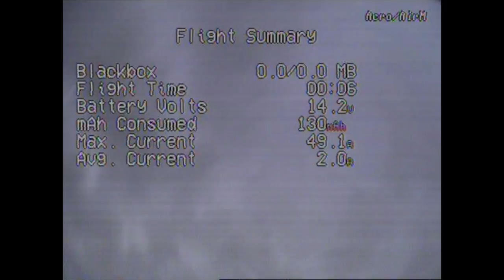#14 Gate exercise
Videos without OSD are from the MMX X-frame 220. With OSD from Vortex 250.